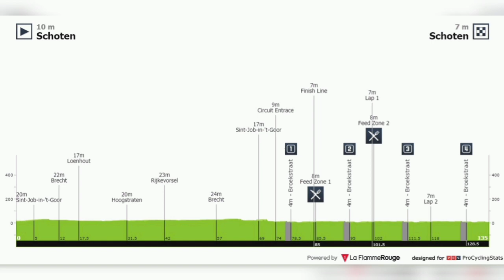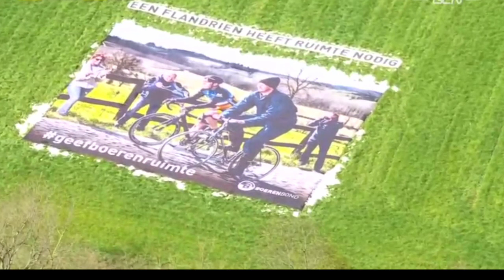Lorena Wiebes Wins | 2021 Scheldeprijs Vrouwen | Sprint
Lorena Wiebes Wins.
2021 Scheldeprijs.

Lorena Wiebes from the Netherlands and team (Team DSM) wins the first Scheldeprijs for women and her first victory of the year.

Wiebes was quoted saying "Today was very chaotic but it was a nice race. There was wind in some parts but not enough to really make a difference. In the end, the sprint was also chaotic but it is nice to win this race."

Emma Norsgaard (Movistar Team Women) was second and Elisa Balsamo (Valcar-Travel & Service) finished third.

Classification
1. Lorena Wiebes (Ned) Team DSM 3:26:49
2. Emma Norsgaard (Den) Movistar Team Women
3. Elisa Balsamo (Ita) Valcar-Travel & Service
4. Emilie Moberg (Nor) Drops-le Col Supported by Tempur
5. Lisa Klein (Ger) Canyon-SRAM Racing
6. Arlenis Sierra Canadilla (Cub) A.R. Monex Women's Pro Cycling Team
7. Sarah Roy (Aus) Team BikeExchange
8. Sandra Alonso Dominguez (Spa) Bizkaia-Durango
9. Amalie Dideriksen (Den) Trek-Segafredo
10. Charlotte Kool (Ned) NXTG Racing

Photos / Images:

getty images
getty images sport
getty sport
Procyclingstats.com
Cyclingnews.com
Eurosport.com

Music
2. Splice app (GoPro)

Upcoming events.
April Itzulia Basque Country
April 14 Brabantse Pijl